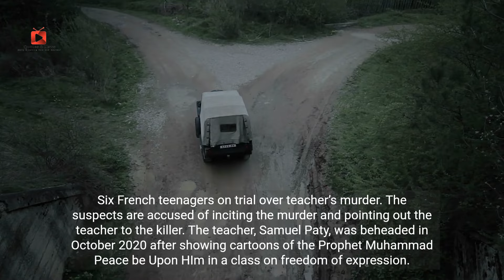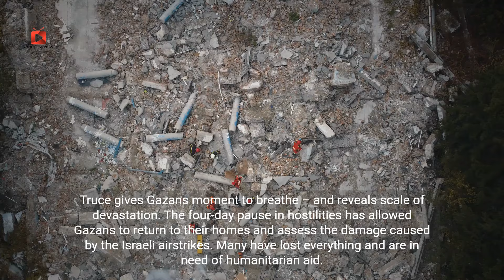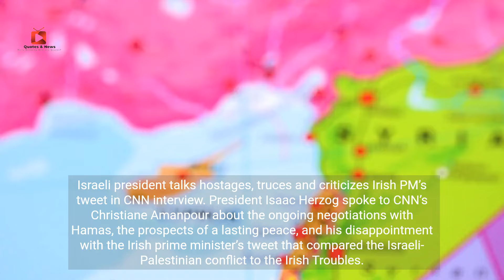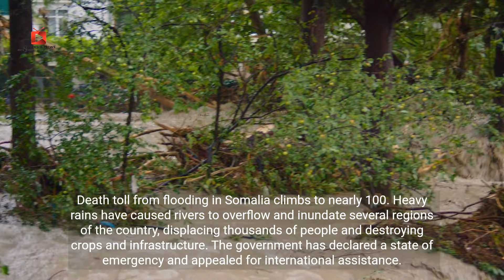Top news stories from around the world on November 29, 2023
Stay informed with a concise summary of the top news stories from around the world on November 29, 2023. This news summary covers a range of topics including the Israel-Hamas conflict, the trial of French teenagers accused of a teacher's murder, the repeal of a smoking ban in New Zealand, and more.
top news
news, world news, breaking news
latest news
November 2023 news philippines
November 118 2023
November 18 2023 tvp
live news
ntv news latest
bangladesh news tv
latest news bangla
ntv news new news
bangladeshi news
ntv news bangladesh
international news
ntv news, gma news
news update
november 22 2023
tvp november
news livestream
world newslatest news